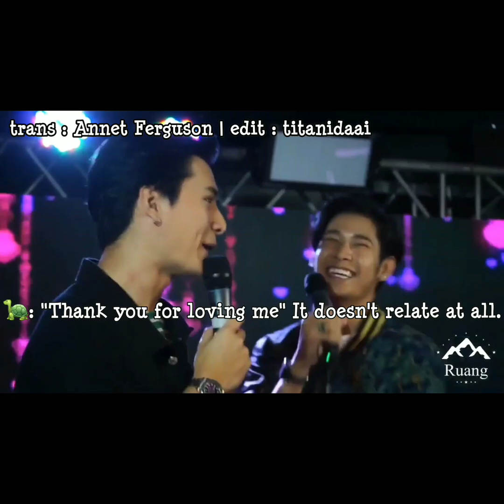Krist Singto new year 2019-2020 [ENG]